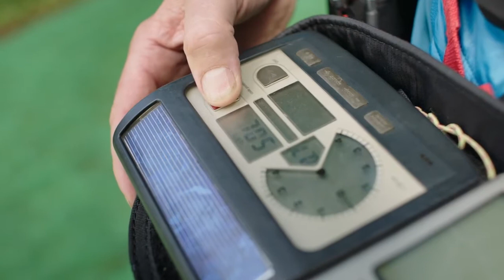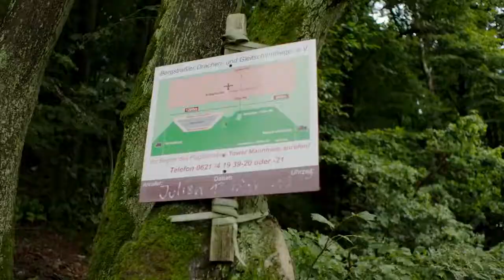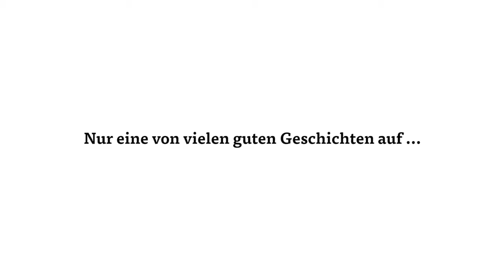Wenn der Wind aus Westen weht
Als Kind wollte Rolf Rinklin einfach wegfliegen, wenn’s brenzlig wurde. Heute fliegt er, wenn sein Herz danach ruft – und der Wind aus Westen weht. Dann sind die Bedingungen am Schriesheimer Ölberg optimal, und ein Gleitschirmflug von dort oben wird zu einer Reise in eine andere Welt.